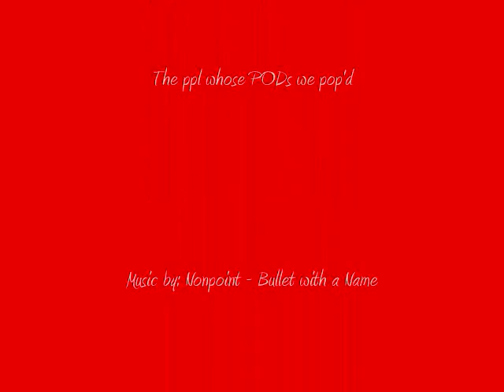Frater Adhuc Excessum Roving Gang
-=XBG=- & -QS- Roll through 0.0 looking for a good time, and remove some unsuspecting ratters from the belts by the simple "Bait" Tactic. Alas, we only found a few victims after tromping through Anarchy., BOB, and the edge of PL space... Decent night out the the Allies... :)